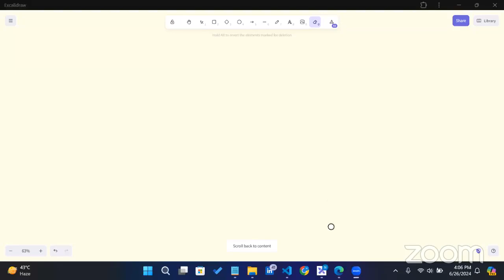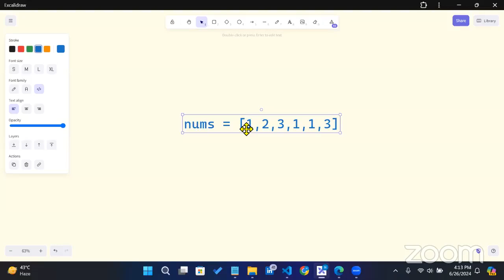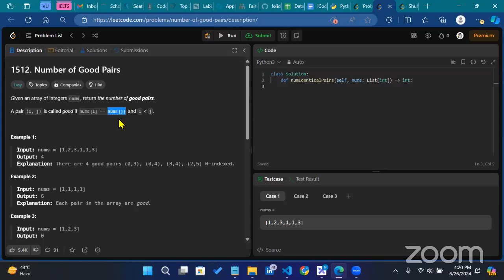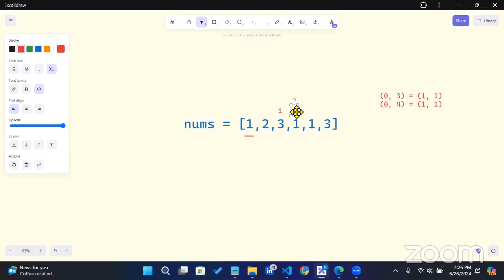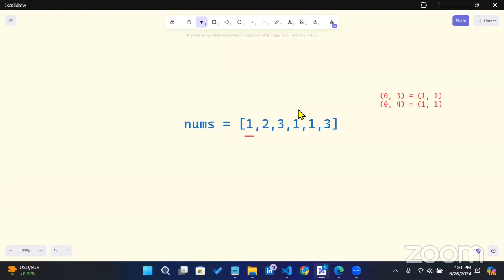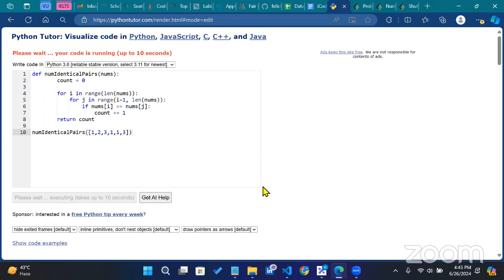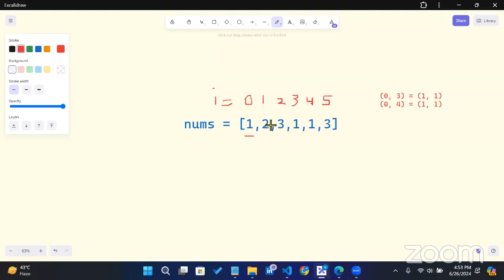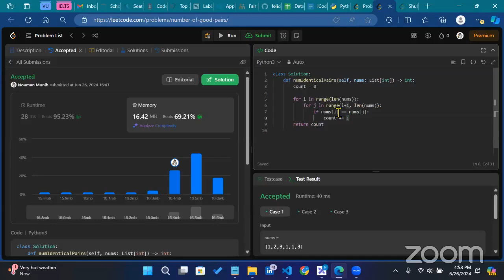4PM PKT Data Structures and Algorithms for Absolute Beginners | week 1 | day 3